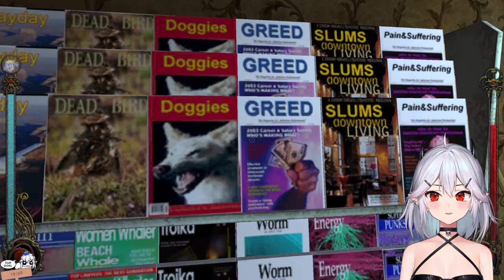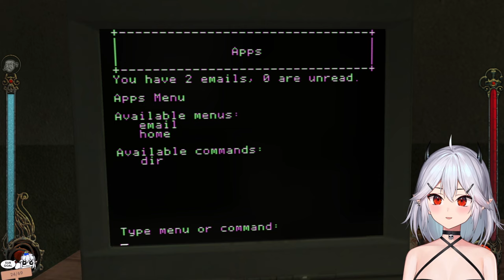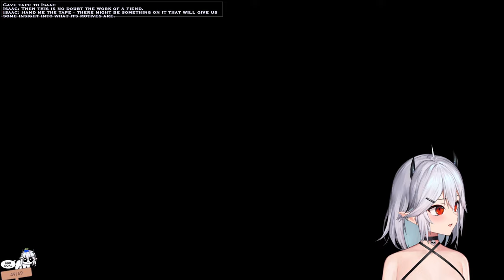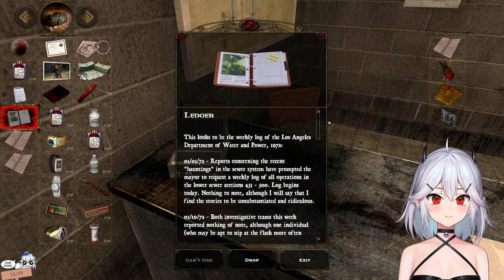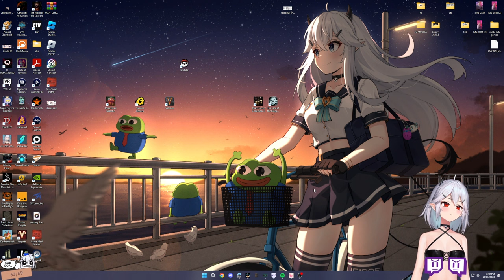[11.10.2023] Vei - Vampire: The Masquerade - Bloodlines [Part 4]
0:00 Intro
7:01 Just Chatting
30:34 Vampire: The Masquerade - Bloodlines [Part 4]
2:27:06 muted by Twitch
2:30:15 Vampire: The Masquerade - Bloodlines [Part 4] continues